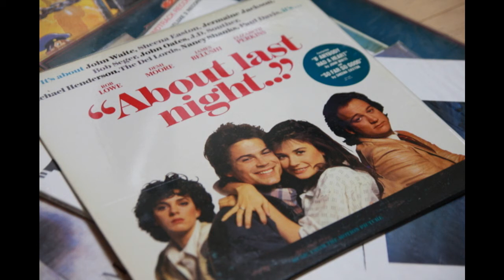If We Can Get Through The Night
About Last Night, 1986